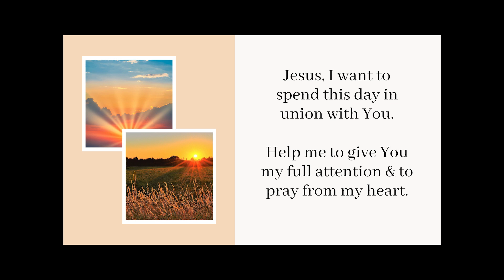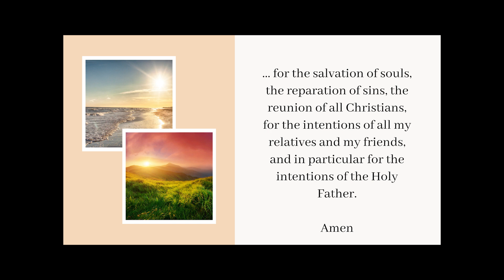Today's MORNING OFFERING Prayer -- Saturday, May 25